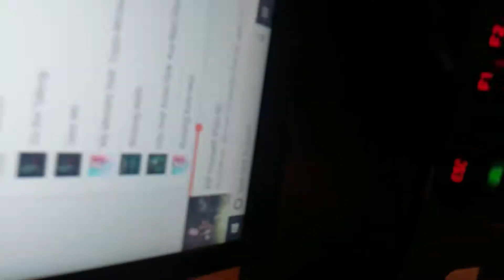jammin with the broskiiii